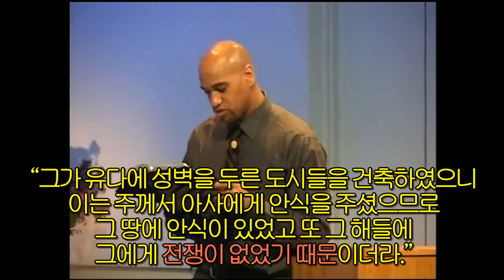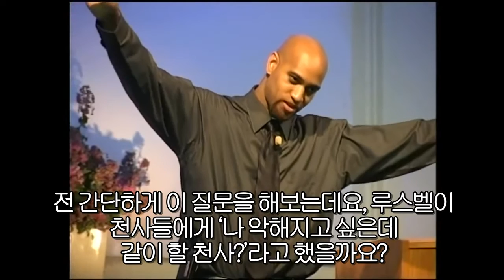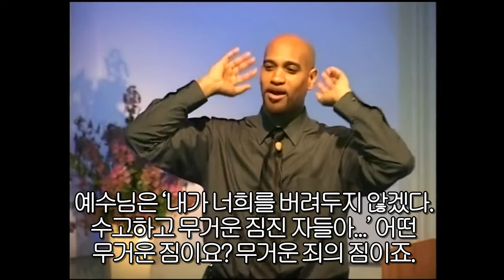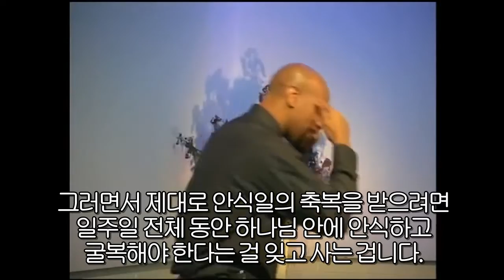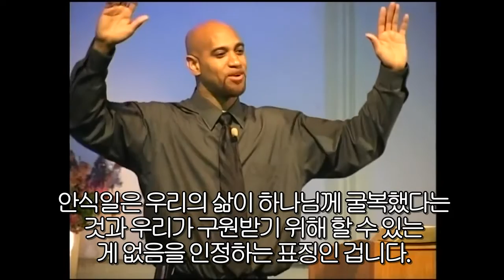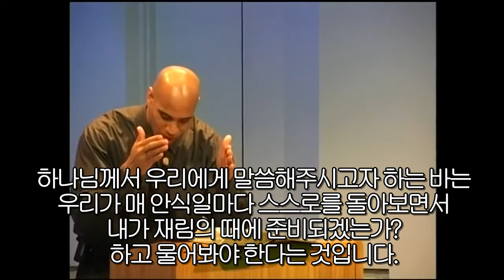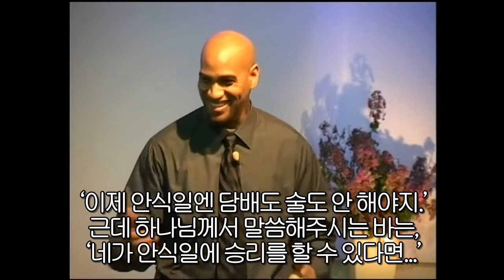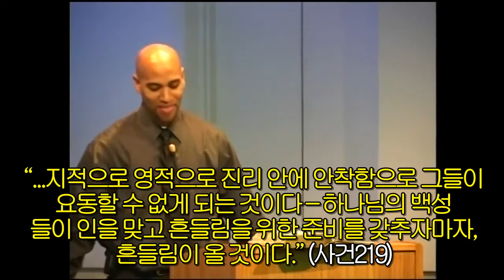안식 - 아이보 마이어스 (Rest)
은혜 많이 받으시기 바랍니다.

Pr. Ivor Myers - Rest